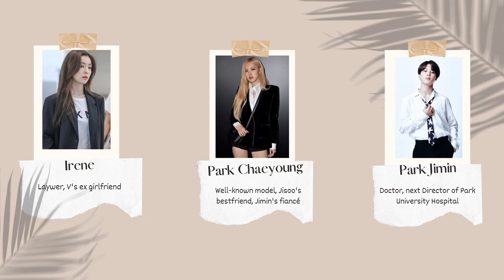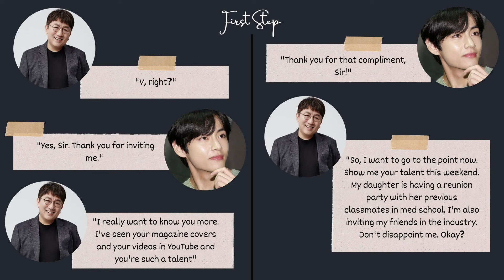VSOO SERIES: The Story of Us Ep. 3